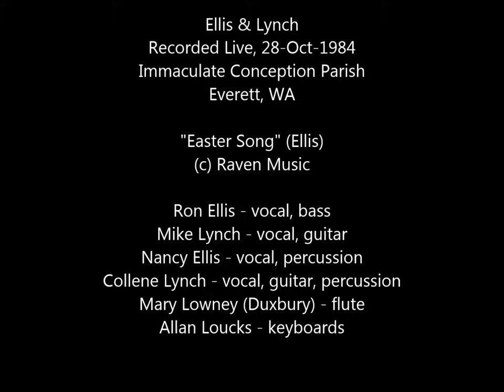Ellis & Lynch - Live - "Easter Song"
Ellis & Lynch
Recorded Live, 28-Oct-1984
Immaculate Conception Parish
Everett, WA

Ron Ellis - vocal, bass
Mike Lynch - vocal, guitar
Nancy Ellis - vocal, percussion
Collene Lynch - vocal, guitar, percussion
Mary Lowney (Duxbury) - flute
Allan Loucks - keyboards